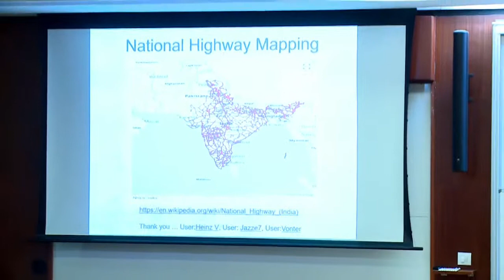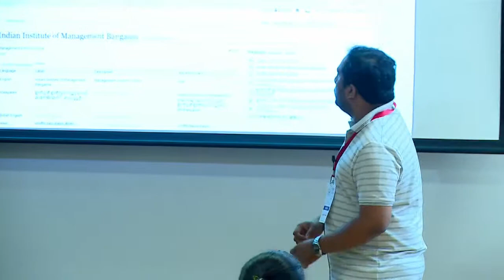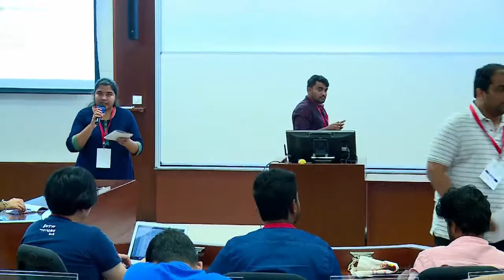Day 1: Wikimedia Maps - Naveen Francis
Wikimedia Maps and its implementation in local languages